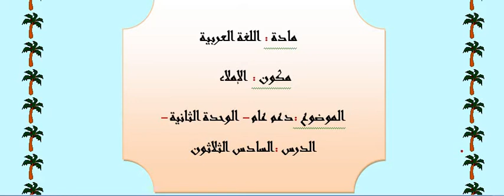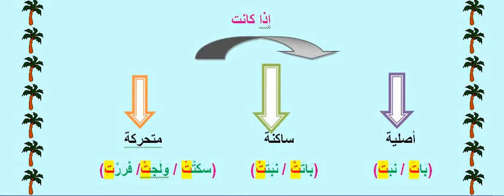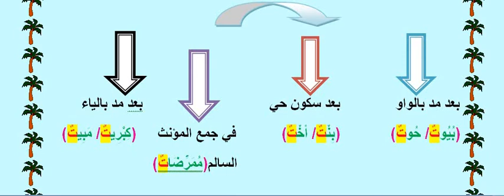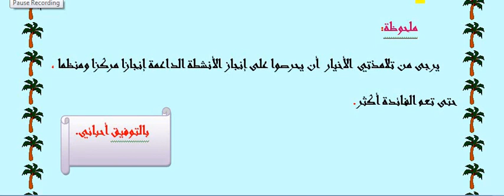السادس ابتدائي - اللغة العربية 13/5